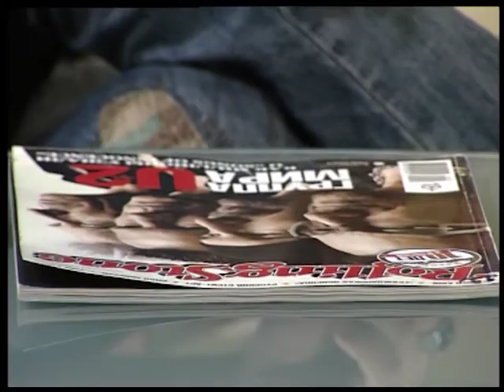Музичний ранок: Андрiй Бухарін "ROLLING STONE"